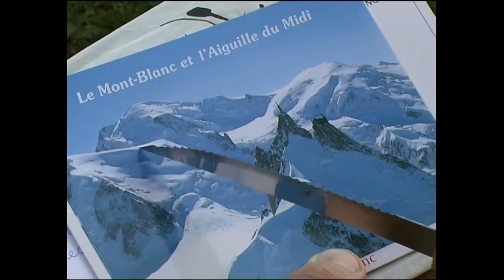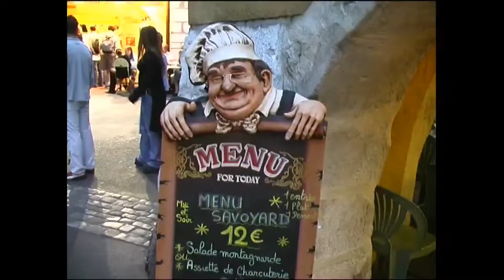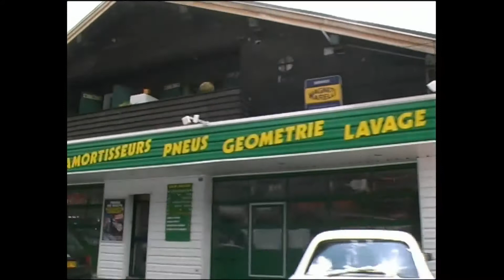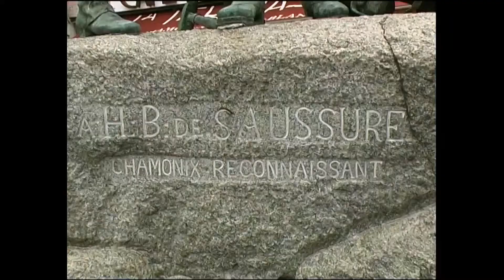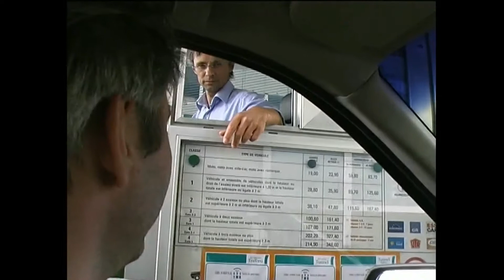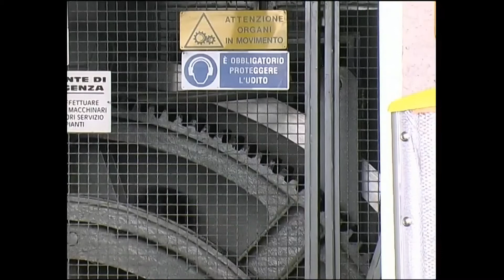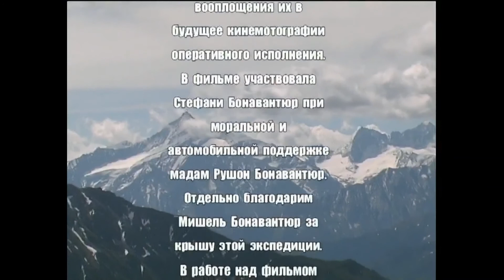Наш Монт Бланк 2004 год